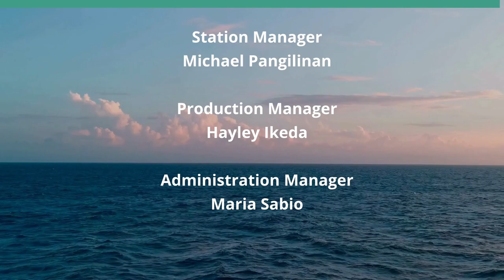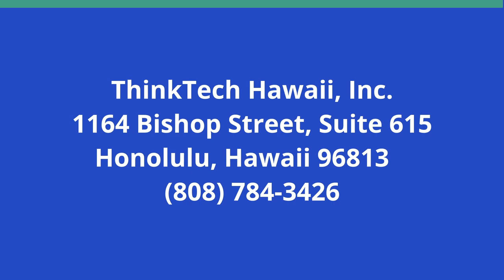The Hawaii Hotel and Restaurant Show 2024 (Restaurants of Hawaii)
What’s New at the 2024 HHRS.  The host for this show is Sheryl Matsuoka.  The guests are Tyler Carvalho, Denise Ching and Jason Wong.

The Hawaiʻi Hotel and Restaurant Show, in partnership with The Hawaii Restaurant Association, The Hawai‘i Lodging and Tourism Association, and Star Events (a division of Oʻahu Publications, Inc.), showcases the very best in the hospitality industry in Hawai'i. Their mission is to effectively connect members of the restaurant, hotel and hospitality industry with businesses that exist to support their every need. The majority of vendors and sponsors have participated in trade shows like this for over 20 years, and their experience and expertise is unmatched! HRA invites members of the community who specialize in this important industry to be a part of taking Hospitality in Hawai‘i to the next level! Join as a new exhibitor, returning business or as an attendee. Visit hawaiihotelandrestaurantshow.com for the most up-to-date information regarding exhibitors, schedule and any additional features. See you there!

Underwriters:
Michael Sklarz
The Cooke Foundation
Hawaii Energy
Hawaii Energy Policy Forum
Hawaiian Electric
Galen Ho of Immersive Worlds
Kamehameha Schools